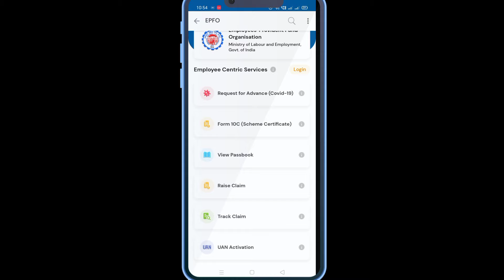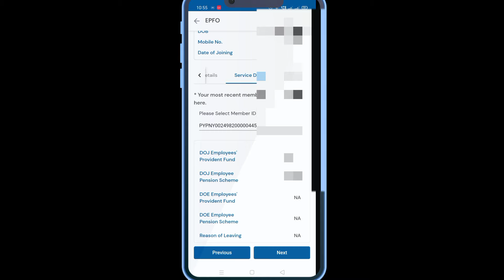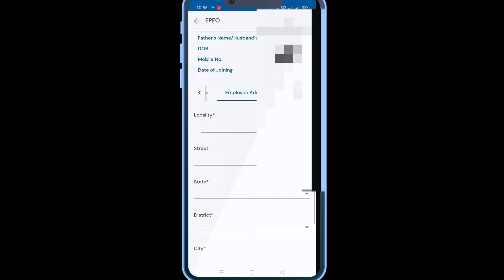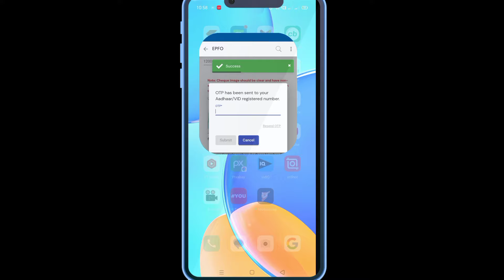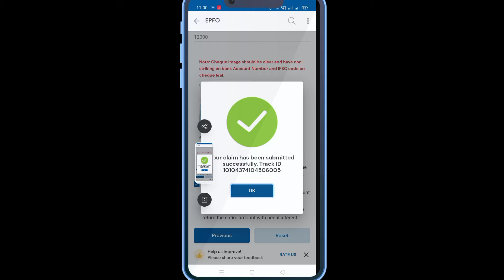Umang app pf withdrawal kannada | Epfo | pf withdrawal money online